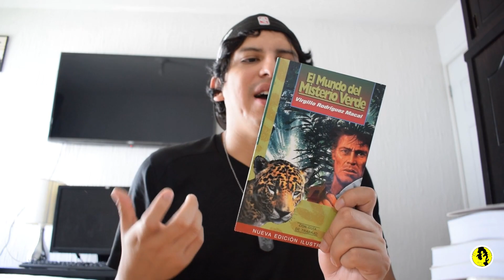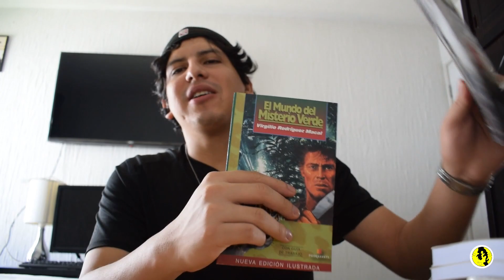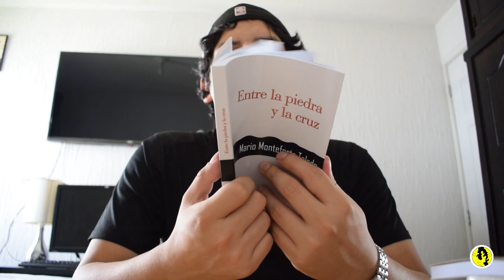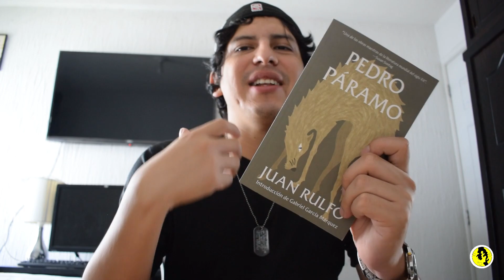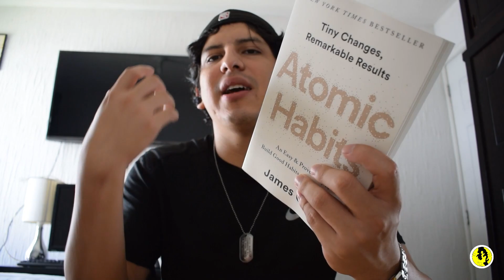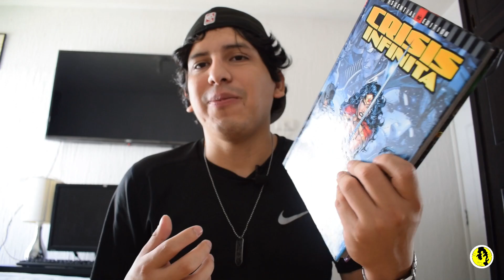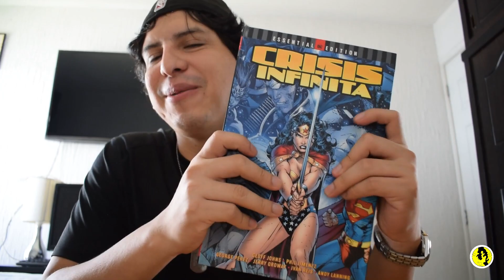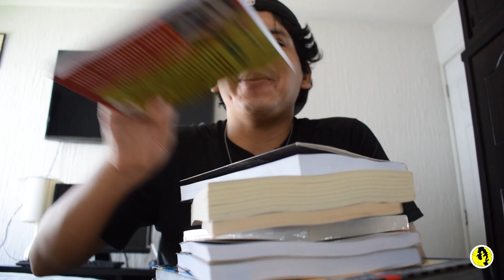LIBROS que compré en FILGUA 📚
Este fin de semana visite el evento más grande de Guatemala dedicado a los libros, organizado por  @FilguaOficial  donde su principal objetivo es promover la lectura en un país. Facilitando tener muchas librerías en solo lugar.
Estos son los libros que pude encontrar y los que más me llamaron la atención.